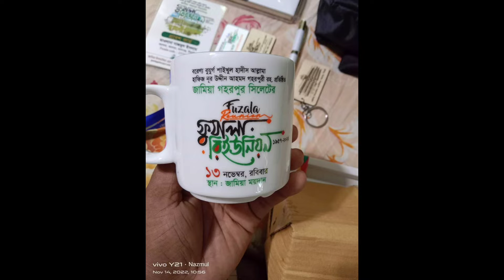fuzala reunion Jamia gohorpur 2022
theme song of fuzala reunion